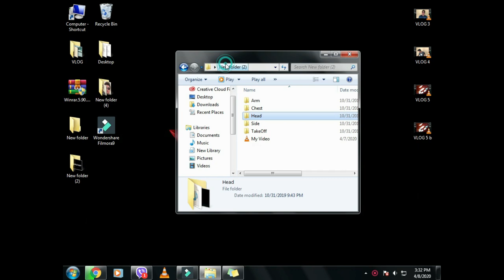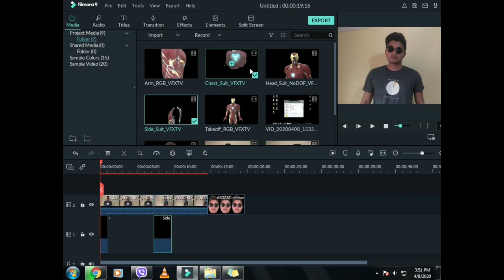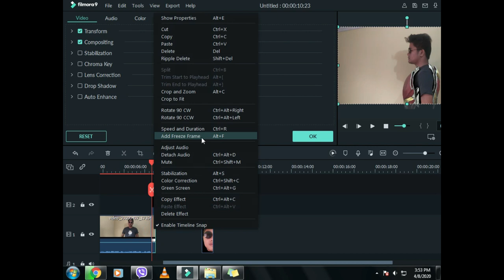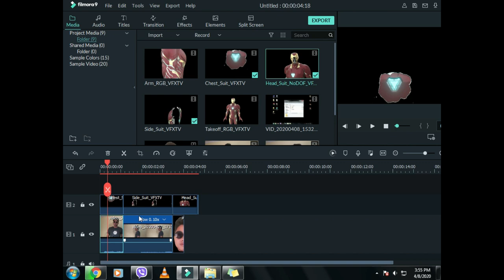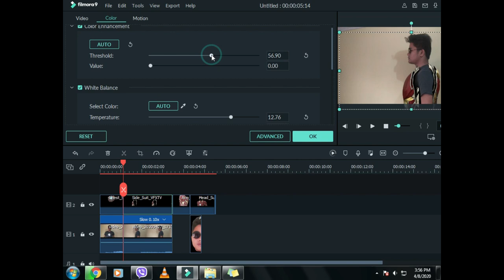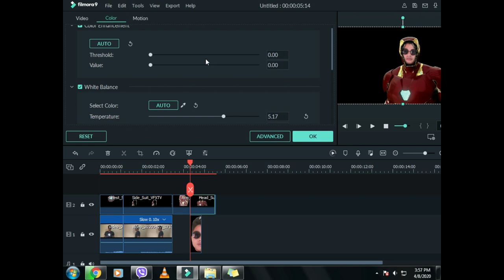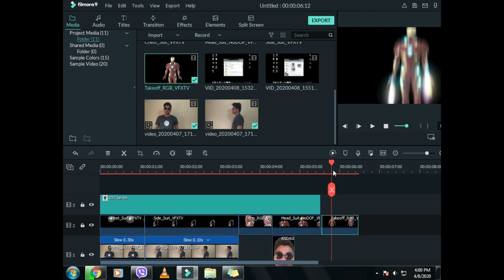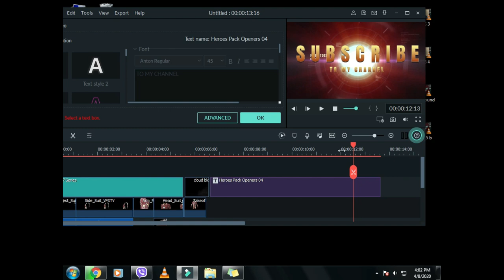Paano Mag Edit ng Iron Man Effect Sa Filmora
Hi guys here's another tutorial on how to edit iron man effect on filmora.

If you dont have filmora 9.3 or any of the other effects. Go to Filmora.wondershare.net

paano mag edit sa filmora
paano maging si iron man
filmora editing tricks
filmora editing tutorial
filmora editing transitions
filmora editing skills
filmora editing hacks
filmora editing vlog
filmora editing effects
filmora editing music video
filmora editing video
filmora editing android
filmora editing app
filmora editing audio
filmora video editing app
filmora editing tutorial android
filmora vlog editing android
filmora editing tricks android
filmora editing like a pro
filmora editing background
filmora editing basics
filmora editing best
filmora basic video editing guide
filmora best editing tricks
filmora video editing tutorial bangla
birthday video editing filmora
filmora 9 basic editing
filmora editing cinematic
filmora editing course
cinematic video editing filmora
multi camera editing filmora
cinematic video editing filmora mobile
video colour editing filmora
cinematic video editing filmora 9
filmora color editing
filmora editing download
filmora documentary editing
filmora dance video editing
editing dengan filmora
filmora video editing download
editing video dengan filmora
editing in filmora
filmora editing evolution
filmora video editing effects
filmora expert editing
filmora video editor editing
filmora9 editing effects
editing elements in filmora
filmora editing for beginners
filmora editing for youtube
filmora short film editing
filmora film editing
filmora funny video editing
filmora face editing
filmora video editing software for windows 10
filmora editing gaming
filmora editing guide
filmora green screen editing
filmorago video editing
filmora green screen editing tamil
filmora green screen editing hindi
filmorago editing
filmora editing hindi
filmora audio editing hindi
how to editing filmora
multi camera editing filmora hindi
filmora advanced editing in hindi
filmora basic video editing guide hindi
filmora editing intro
filmora editing ideas
filmora editing in mobile
filmora editing in telugu
filmora editing in hindi
filmora editing in tamil
filmora editing in pc
filmora video editing in telugu
jump cut editing filmora
filmora editing kaise kare
filmora editing kaise karte hain
filmora9 video editing kaise kare
filmora me wedding editing kaise kare
filmora save video editing kaise kare
editing filmora keren
filmorago app editing kaise karen
filmora se editing kaise karte hain
filmora editing laptop
filmora lagging while editing
lyrics video editing filmora
learn video editing filmora 9
filmora logo editing
filmora lagging while editing hindi
filmora editing malayalam
filmora editing mobile
filmora me video editing kaise kare
filmora music editing
filmora news editing
filmora news video editing
filmora name editing
filmora news editing hindi
filmora9 editing
iron man effect in kinemaster
iron man effect picsart
iron man effect green screen
iron man effect tutorial
iron man effect in filmora
iron man hud filmora
iron man effect photoshop
iron man effect in blender
iron man effect app
iron man effect in after effects
iron man video effects app
iron man sound effects - repulsor blasts
iron man blast sound effects
iron man green screen effects download
iron man effect after effects
iron man edit after effects
iron man sound effects flying
iron man fight sound effects
iron man flying after effects
iron man green screen effects suit up
iron man hud after effects
iron man hologram after effects tutorial
iron man hud sound effects
iron man hologram after effects
iron man hud effect
iron man hologram effect
iron man sound effects jarvis
iron man jarvis after effects
legacy effects iron man
iron man landing sound effects
iron man mask after effects
iron man sound effects meme
iron man movie effects
iron man nanosuit after effects
iron man repulsor after effects
iron man repulsor sound effects
iron man sound effects
iron man green screen effects
iron man suit sound effects
iron man suit after effects
iron man special effects
after effects iron man suit up
iron man effects tutorial
iron man after effects tutorial
iron man transformation after effects
iron man hud after effects tutorial
iron man after effects template
iron man transformation after effects tutorial
iron man vfx after effects tutorials
iron man unibeam sound effects
adobe after effects iron man suit up
iron man visual effects
iron man vfx after effects
iron man 3 visual effects
iron man without special effects
iron man sound effects walking
iron man 3 after effects